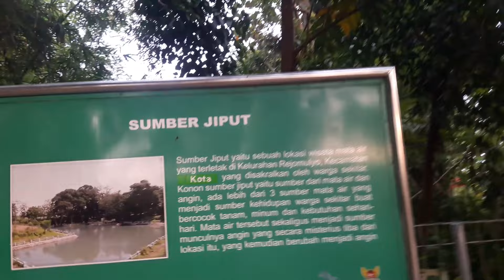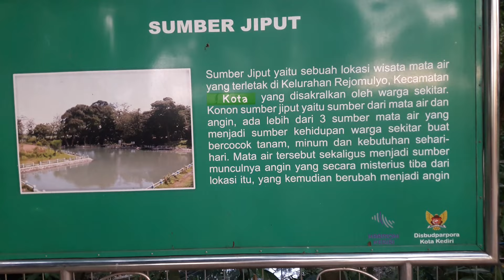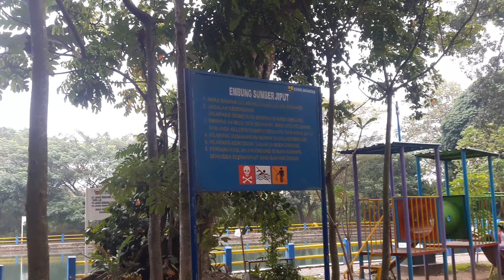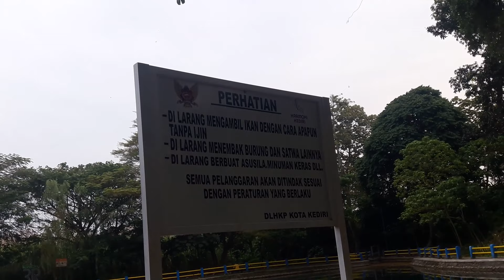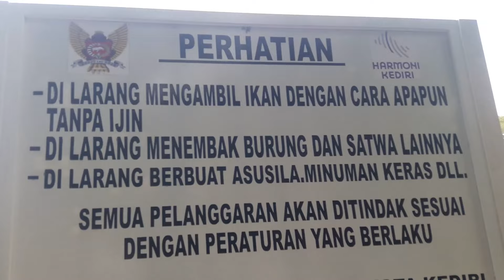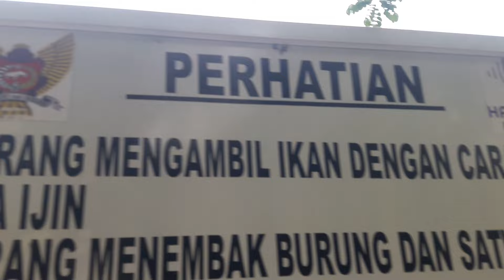Wisata Di Sumber Jiput Wisata Alam Sumber yang ada diKota Kediri